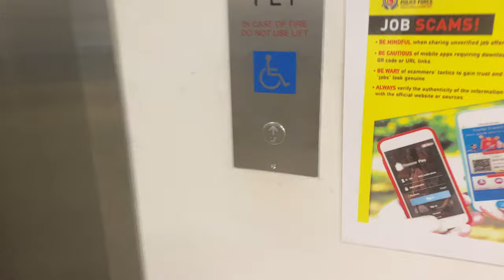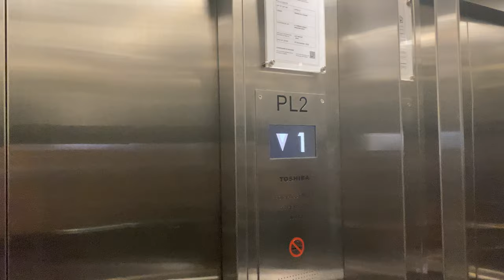TOSHIBA ELCOSMO-III MR @ TEMASEK POLYTECHNIC (LIFTS 1 THROUGH 4)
Identical to lifts 3 and 4, as well as 11 to 16.

Literally next-to-everything is replaced, to the point that this is a brand new lift.